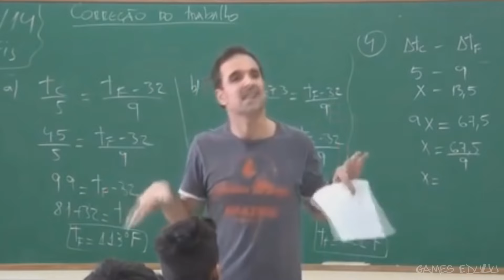TRIPINHA VOANDO! - RAGE 2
Jogo insano só bala e... vala! Gostei demais do jogo se liga ae!

- 16GB RAM
- GeForce GTX 1080 Ti
- HD 1TB
- Windows 10